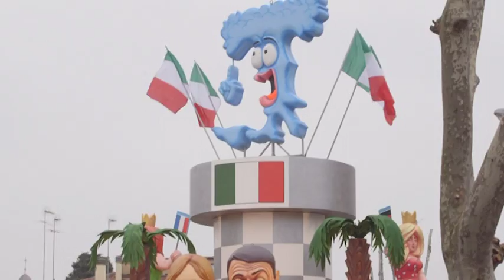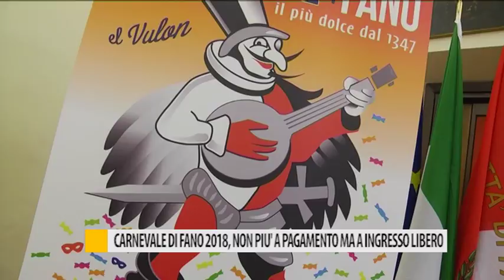Carnevale di Fano, ecco alcune anteprime per l'edizione 2018